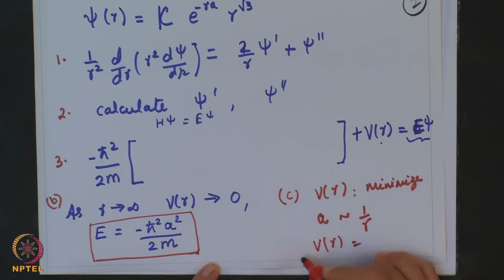Lecture 60 : Tutorial 10 - Part II - [Hindi]